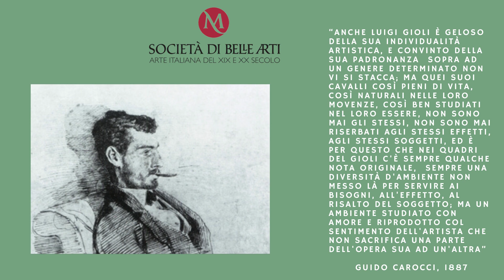Luigi Gioli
Selezione di dipinti in catalogo.